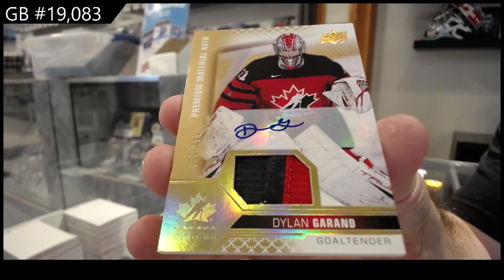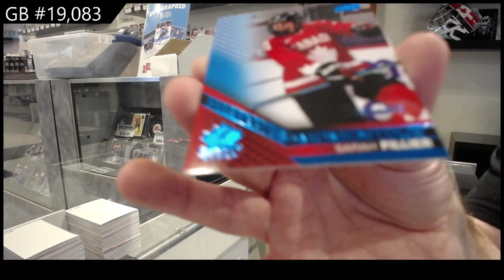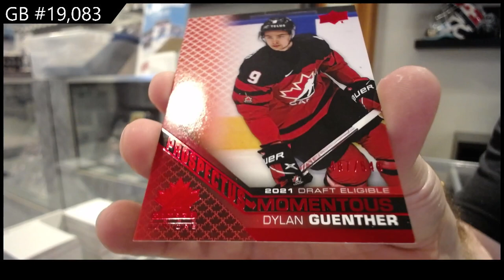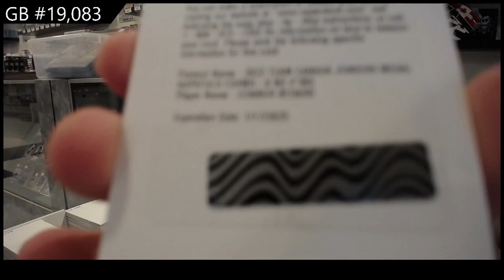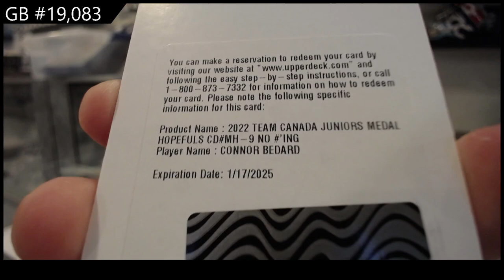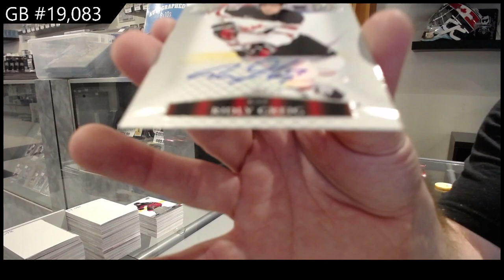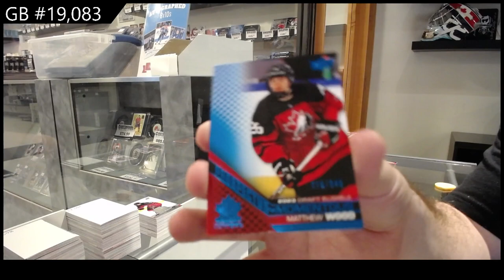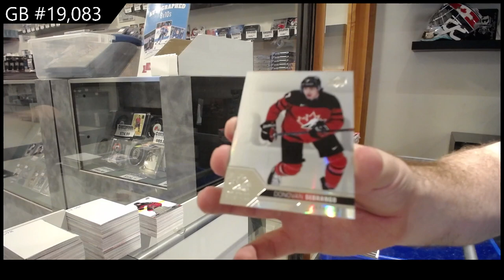2022 Upper Deck Team Canada World Juniors Hockey 2 Box Break - C&C GB #19,083